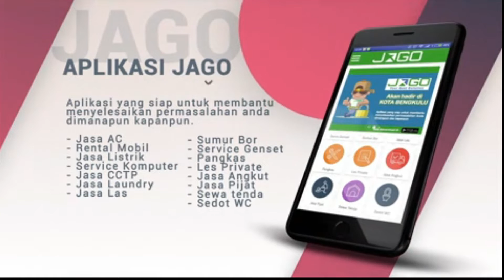NGE-DRONE DI KOMPLEKS PERUMAHAN TUGU HIU BENTIRING DAN SEKITARNYA. LUAR BIASA BANYAK PERKEMBANGANNYA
Kontak Kami (Telp./Watshapp) :
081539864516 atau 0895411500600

Tanpa kalian semua, channel ini tak ada apa-apanya